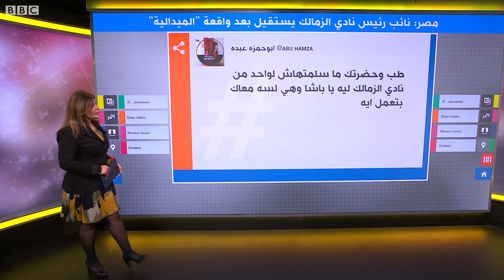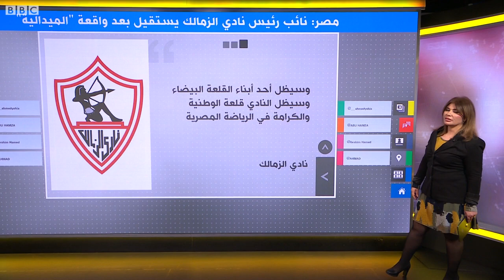مصر: نائب رئيس نادي الزمالك يستقيل بعد واقعة "الميدالية"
نائب رئيس نادي الزمالك يستقيل بعد واقعة "الميدالية" في مصر
 استقال اللواء مصطفى هدهود نائب رئيس نادي الزمالك بعد الانتقادات التي طالته بسبب واقعة الميدالية في مراسم تتويج نادي سبورتنج لبطولة كرة اليد في مصر.